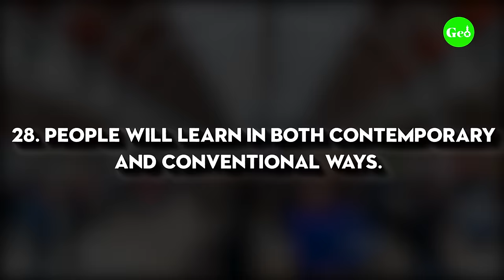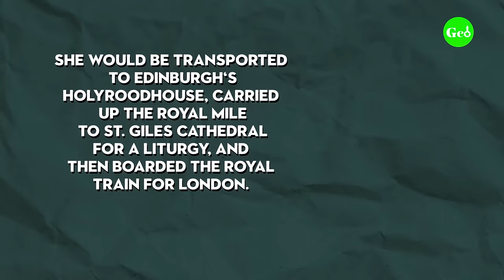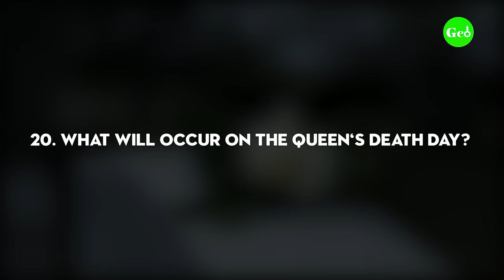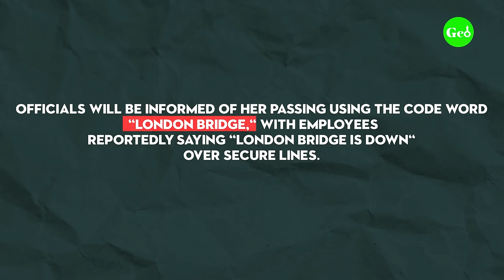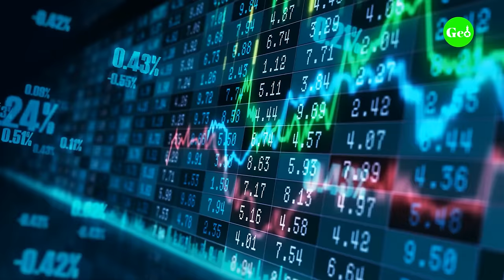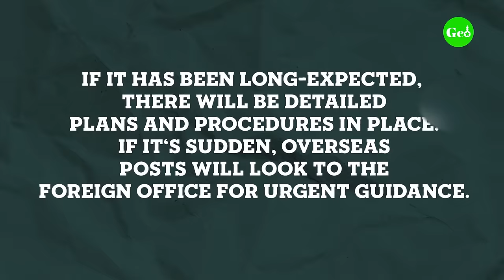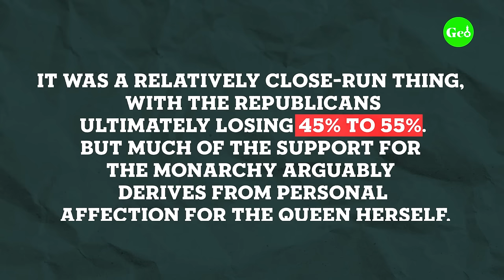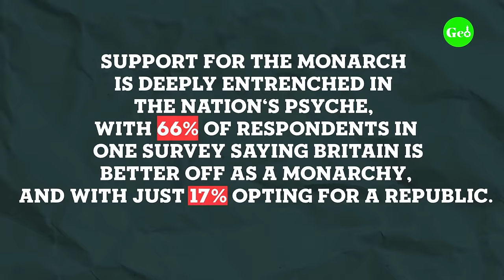30 Things That Will Happen When Queen Elizabeth II Dies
30 Things That Will Happen When Queen Elizabeth II Dies
Her Majesty the Queen, who is 95 years old, is synonymous with the United Kingdom and is the first thing that comes to mind when you think of that island country.
But death is inevitable. So what will happen when Queen Elizabeth II passes away? How would the world and Britain, in particular, be affected? Everything you need to know about what will transpire after her death is here so do watch it to know more!

Welcome to Geopolipedia!
Over here, we're going to be covering all the questions that you might have had in passing and all the questions that you didn't even know you had.